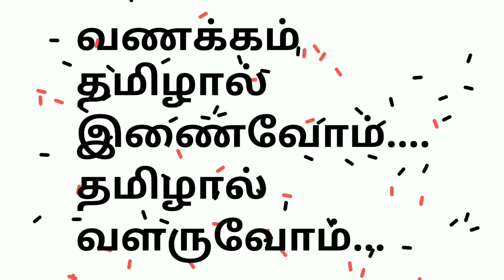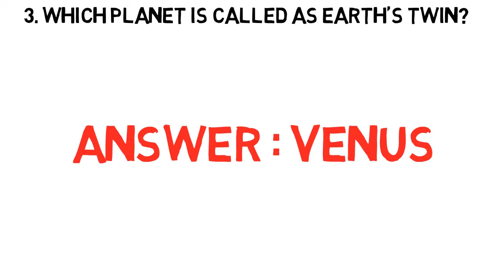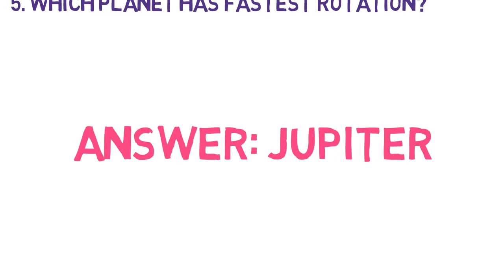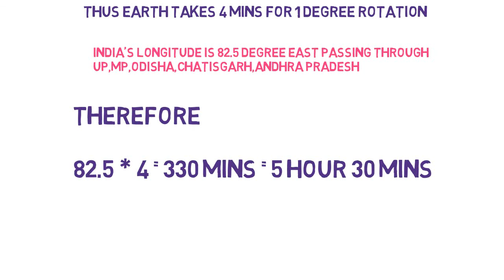What is the Speed of Earth Rotation?Why we don't feel it?Bigg boss 2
Check whether you know how Indian Standard Time is 5 hr 30 mins and many more Geography Infos Essential for both Your Brain and Competitive Exam Preparation...